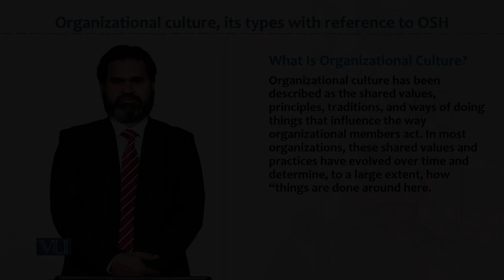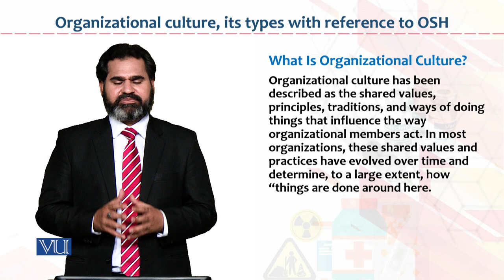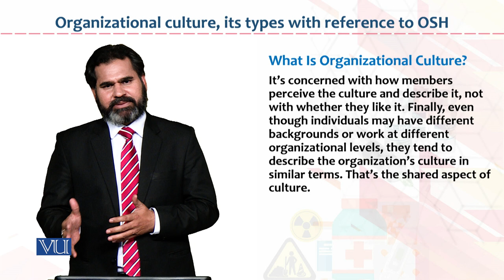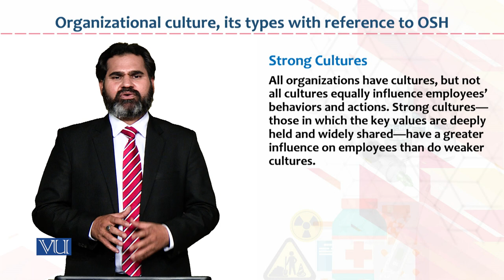Occupational Health & Safety | HRM733_Topic172